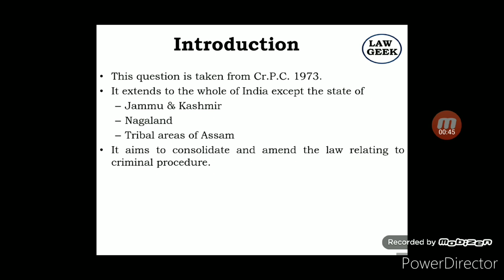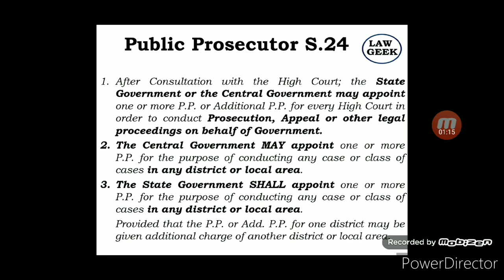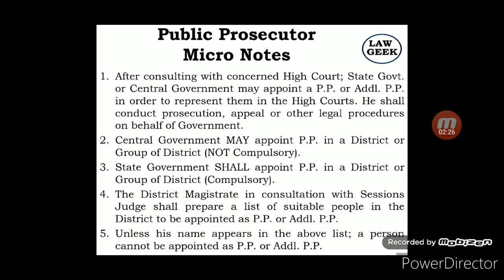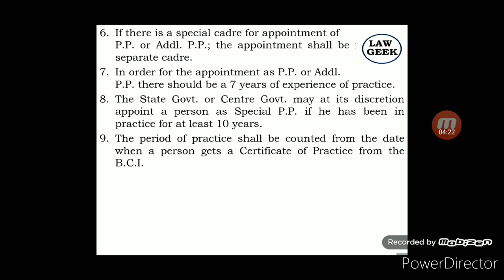Public Prosecutor: S.24| Crpc 1973